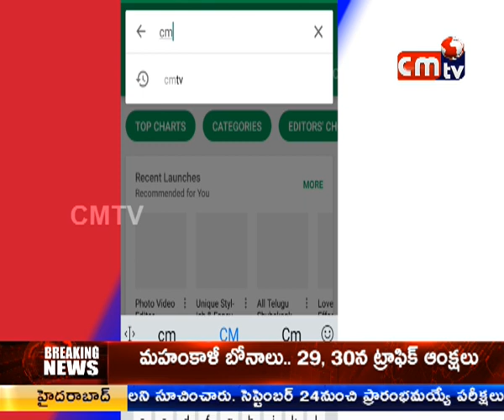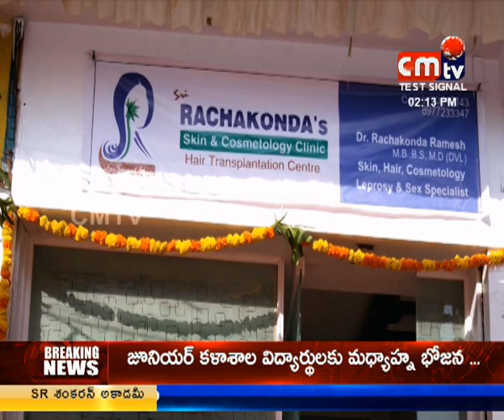CMTV (CoalMine TeleVisions) NEWS AT 2PM 28/07/2018